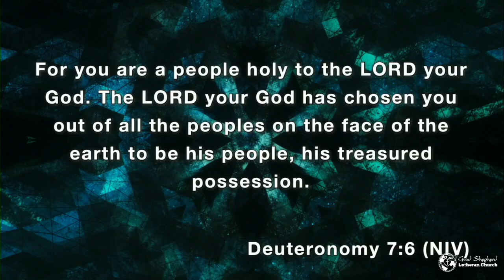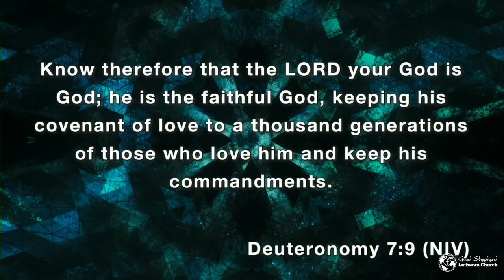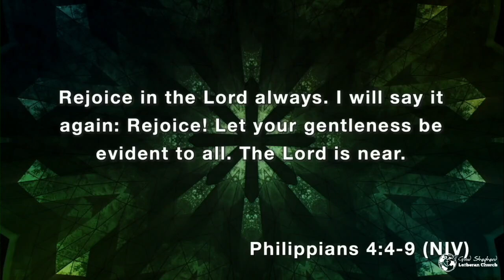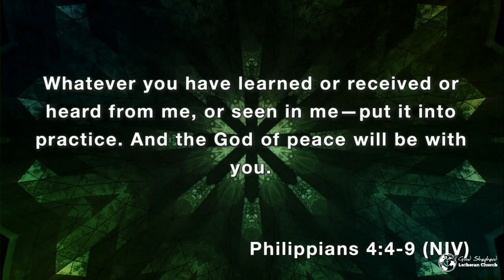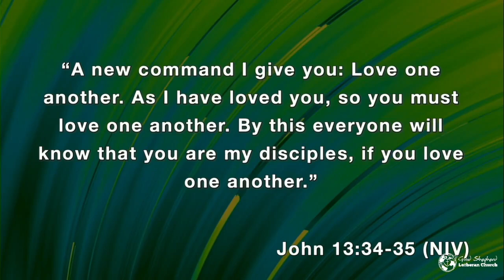Hello Saints! So, What Now? (November 17, 2024) Sermon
This sermon emphasizes that salvation is a starting point, not the end. As "saints," believers are called to live out their faith, reflecting Jesus in all they do. By embodying joy, gentleness, peace, and love, they shine as lights in a dark world, providing hope and truth. Saints are urged to practice virtues that reveal Christ’s love, encouraging others to seek Him. Living as true disciples means putting faith into action and letting God continually transform us to draw others to Him.
This sermon is highly relevant for Christians today. It underscores the ongoing journey of faith, reminding believers that salvation is just the beginning and that they are called to actively live out their identity as "saints." This message challenges Christians to embody virtues such as joy, gentleness, peace, and love in a world often marked by division and darkness. By highlighting the need to reflect Christ's love and hope, the sermon speaks to the role of Christians as beacons of light, a mission that remains vital in today’s society. It also addresses the struggles of spiritual growth, calling for repentance and transformation, which are timeless aspects of Christian discipleship.

Practical Applications: Here are seven practical applications from the sermon for Christians aiming to live out their faith as "saints":

1: Live with Gratitude and Joy – Practice daily thankfulness to reinforce joy, showing others the hope you have in Christ. Reflecting gratitude helps maintain an outlook of joy and brings encouragement to others.
2: Practice Gentleness – In every interaction, especially difficult ones, approach others with gentleness and respect. This gentleness makes it easier for people to be receptive to the message of Jesus through you.
3: Pray Regularly with Trust – Instead of dwelling on worries or anxieties, bring all concerns to God in prayer. Trust Him to handle what is beyond your control, setting an example of peace and faithfulness.
4: Seek Daily Repentance – Regularly examine your heart and ask for God’s forgiveness and transformation. Repentance keeps you humble and aligned with God’s purpose, allowing His light to shine more clearly through you.
5: Be Intentional in Serving Others – Look for ways to serve and bless those around you, reflecting Christ's love through kindness and support. Service to others reinforces the Christian calling to love one another.
6: Guard Your Thoughts – Focus on whatever is true, noble, right, pure, lovely, admirable, and praiseworthy. Cultivating a healthy thought life helps you stay spiritually aligned and avoids behaviors that could hinder your witness.
7: Build Loving Relationships – Engage with others, including those who may not share your faith, with love and compassion. By being a genuine friend and listener, you show Christ’s love and open doors for meaningful spiritual conversations.
Each of these steps brings the light of Jesus into your daily life, making your faith visible to others in a practical, impactful way.